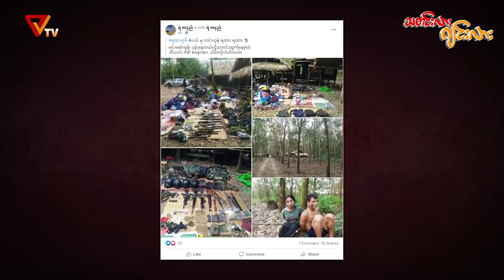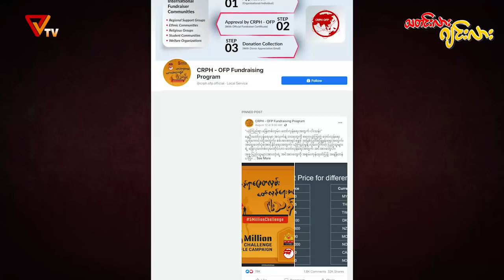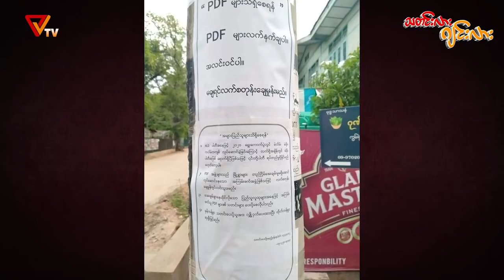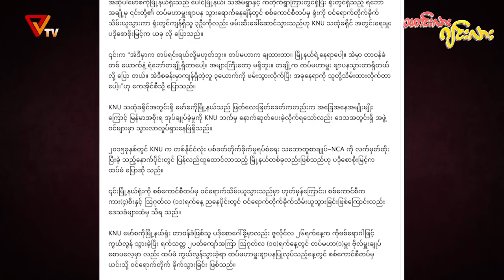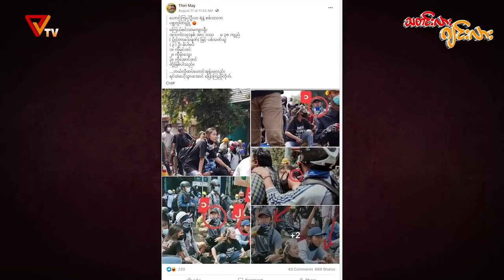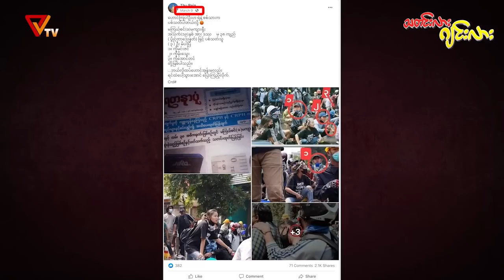Real or Not Episode - 13